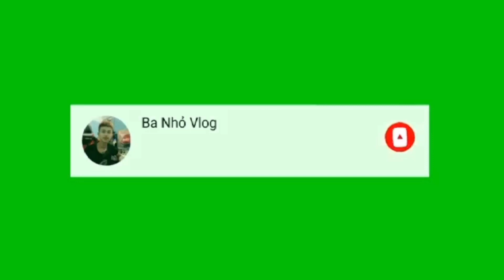Video Chán Đời. Ăn Trứng Lộn Xã Xui (Video Bored. Eat Xui Flipped Eggs.) // Ba Nhỏ Vlog